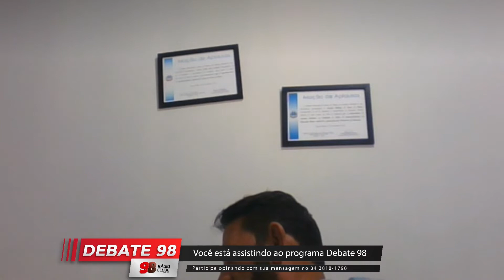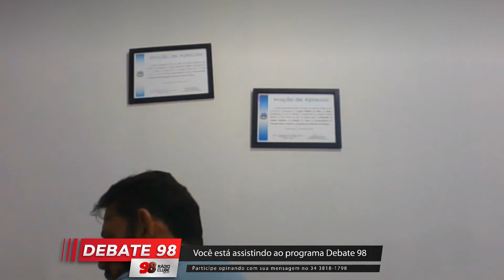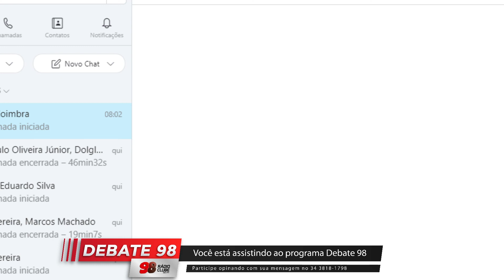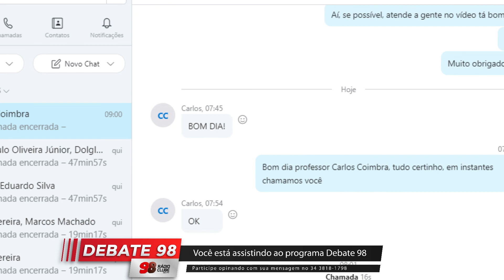Debate 98 - Carlos Coimbra